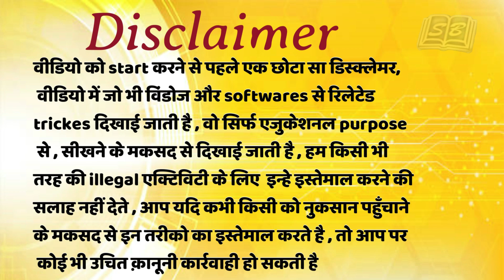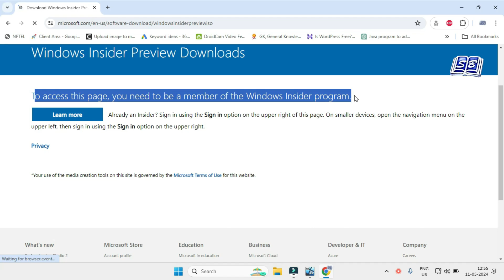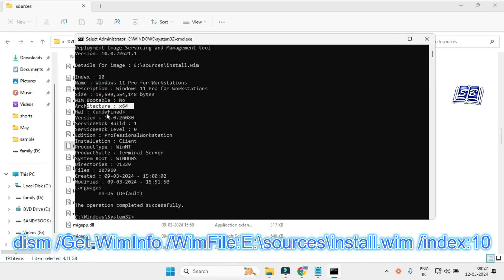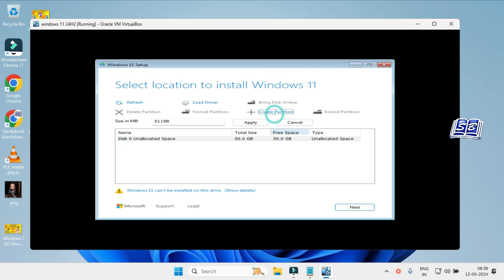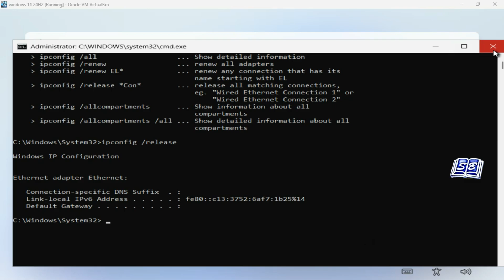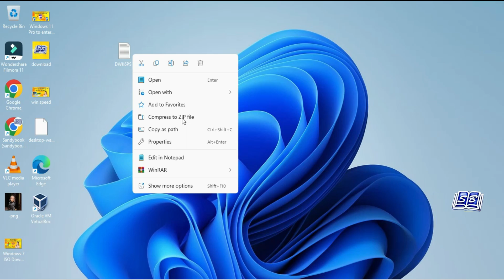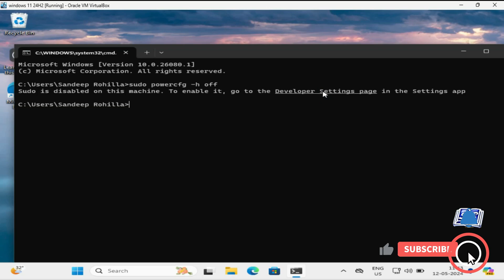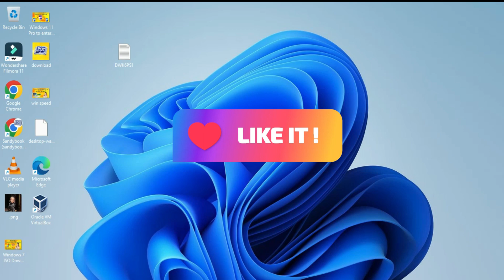How to Download, Install and Activate Windows 11 24H2 ISO Right Now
Are you eager to experience the latest and greatest from Microsoft? Look no further! In this step-by-step tutorial, we'll guide you through the process of downloading, installing, and activating Windows 11 24H2 ISO before its official release.

Remember, this tutorial is for informational and educational purposes only, and we recommend installing pre-release software on non-production devices. Happy exploring with Windows 11!

Topics:
how to install windows 11 24h2
how to update windows 11 23h2 to 24h2
how to install windows 11
download and install windows 11
how to install in windows 11
how to install windows 11 on new pc
how to install windows 11 from USB
how to upgrade windows 11 home to pro
windows 11 pro activation

Genuine,
Reliable,
Installation process,
Bootable USB drive,
Activation process,
Product key,
Online activation,
Features,
Start menu,
Performance,
Improvements,
Pre-release software,
Tech tutorials,
Reviews,
Updates,

00:00 Intro
00:45 How to Download  windows 11 24H2 ISO File.
03:20 How to check Iso file Windows editions before installation.
05:08 How to create a new virtual Machin and install windows 11 24H2.
11:35 Windows 11 24H2 new features updates

Where can I download the Windows 11 24H2 ISO?

What are the official sources for downloading the Windows 11 24H2 ISO?
Can I download the Windows 11 24H2 ISO from the Microsoft website?
How do I create a bootable USB drive with the Windows 11 24H2 ISO?

What tools can I use to create a bootable USB drive?
Is Rufus recommended for creating a bootable USB drive for Windows 11?
What are the minimum system requirements for installing Windows 11 24H2?

Does my computer meet the hardware requirements for Windows 11 24H2?
What specifications are necessary to run Windows 11 24H2 smoothly?
How do I install Windows 11 24H2 from a bootable USB drive?

What steps should I follow to install Windows 11 using a bootable USB drive?
How do I access and configure BIOS/UEFI settings to boot from USB?
How can I activate Windows 11 24H2 after installation?

Where do I enter the product key during the Windows 11 installation process?
How can I use a digital license linked to my Microsoft account for activation?
What should I do if I encounter issues during installation or activation?

How can I troubleshoot common installation problems?
What steps can I take if Windows 11 24H2 fails to activate?
Can I install Windows 11 24H2 on a virtual machine?

What are the best virtual machine software options for installing Windows 11?
How do I set up a new virtual machine and mount the ISO file?
Is it possible to upgrade from an older version of Windows to Windows 11 24H2?

How can I upgrade from Windows 10 to Windows 11 24H2?
Are there any special considerations for upgrading from Windows 11 22H2 to 24H2?
How do I choose the correct edition and architecture of Windows 11 24H2?

What are the differences between the various editions of Windows 11?
Should I download the 64-bit version or is there a 32-bit version available?
What are the new features in Windows 11 24H2?

What improvements and new features come with the Windows 11 24H2 update?
Are there any significant changes from the previous versions?